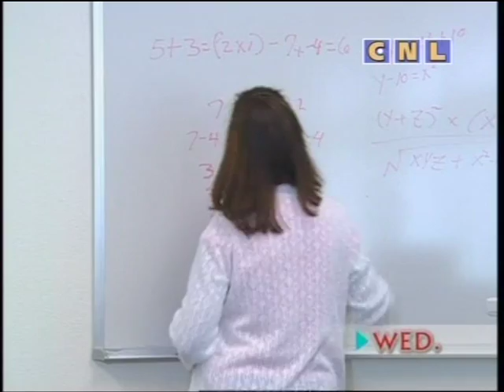Английский язык Видеокурс Let'sTalk In English disk 3 vob 1